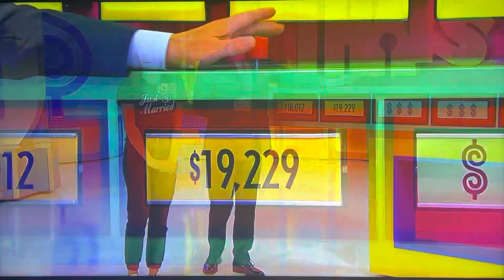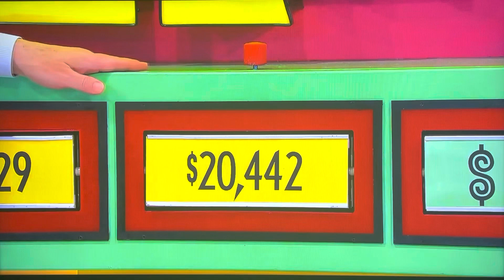The Price is Right - That’s Too Much - 2/19/2020